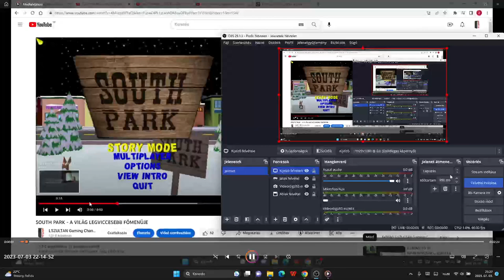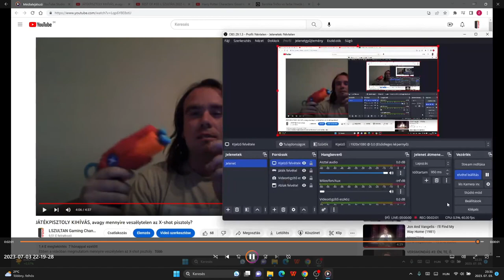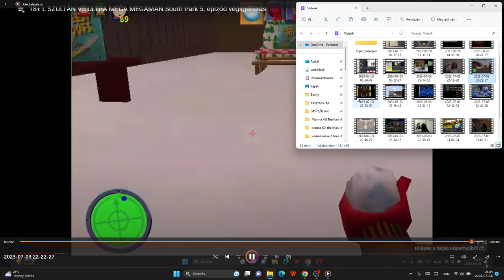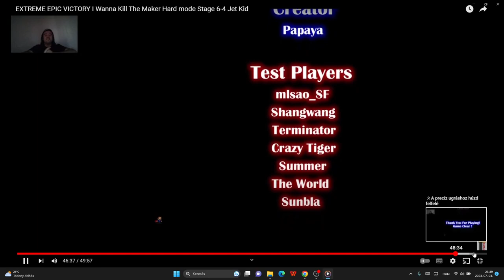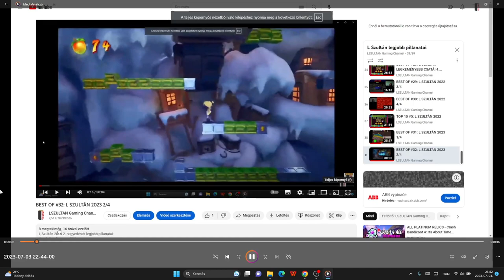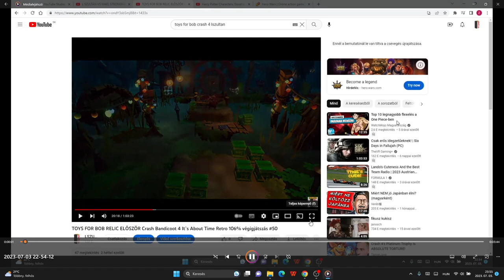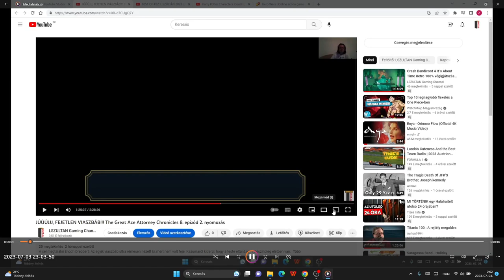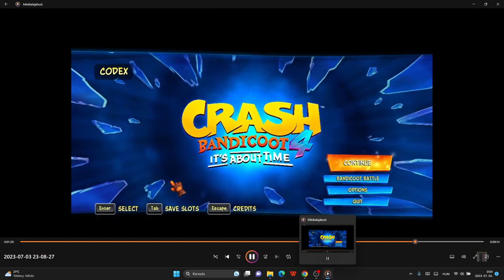BEST OF #33: L SZULTÁN 5. ÉVAD (2022-2023)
L Szultán 5. évadának legjobb pillanatai:
South Park
The Great Ace Attorney Chronicles
I Wanna Kill The Maker
I Wanna Kill The Kamilia 2
Crash Bandicoot 4
parateszt
x shot
VVVVVV
Minecraft